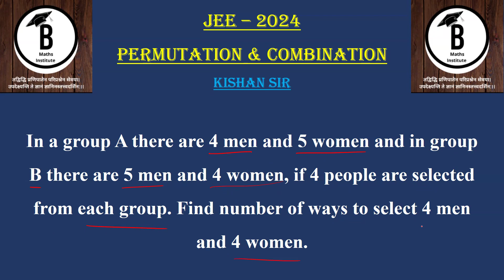In a group A there are 4 men and 5 women and in group B there are 5 men and 4 women, if 4 people are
Permutation And Combination | Jee | Kishan Sir